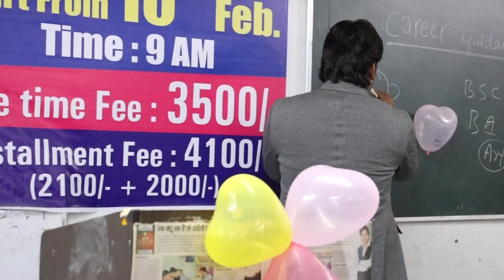Concentration ज़रूरी है